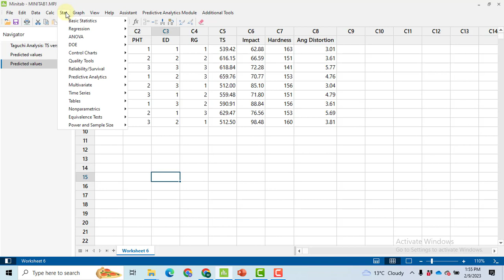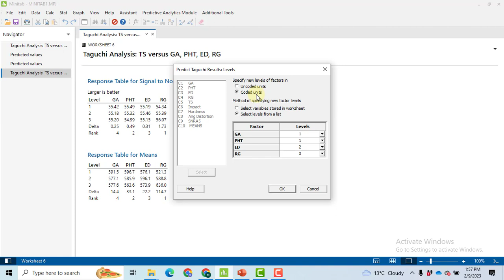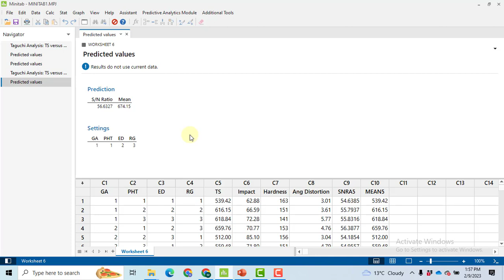How to Predict Taguchi SN ratios and Mean in Minitab | Prediction of Taguchi Results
Hi

The video Elements are
0:11 - Description of parameters and responses
0:21 - Response tables for means and SN ratio
0:51 - Optimal setting selection
1:34 - Prediction of Signal to noise ratio and mean
2:10 - Ending remarks

In this video, I explained the following
1. Prediction of Taguchi Signal-to-noise ratio
2. Prediction of Taguchi mean
3. Response table for signal-to-noise ratio
4. Response table for means
5. Taguchi Optimal settings
6. Taguchi Optimization